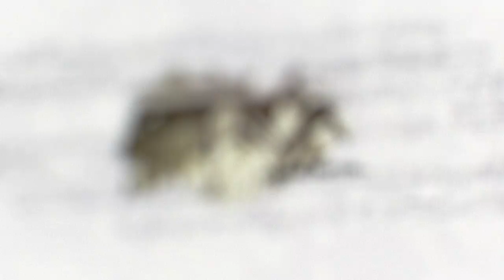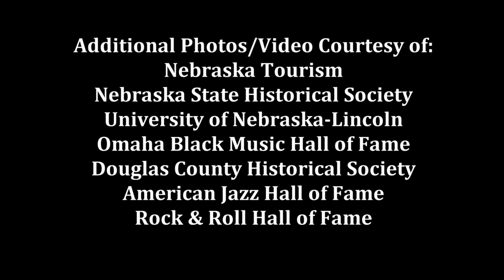13.5 - Wynonie Harris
We wrap up artists and entertainers week by telling the story of an Omaha singer who influenced the King of Rock and Roll!